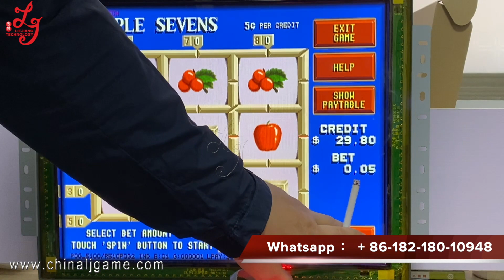19 Inch POG Touch Screen 510 580 585 590 595 Versions Touch Screen Monitors For Sale